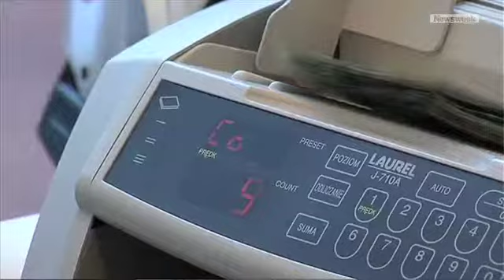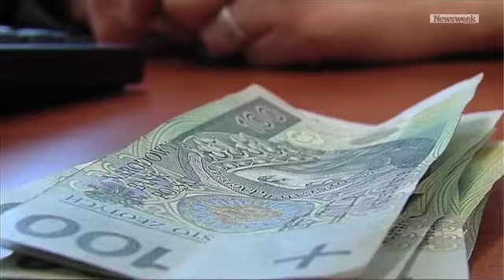Kredyty od celebryty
Banki płacą krocie znanym twarzom za reklamę nowych kont, kredytów i lokat. Wielu klientów na tym skorzysta, ale większość dopłaci. Czytaj więcej na